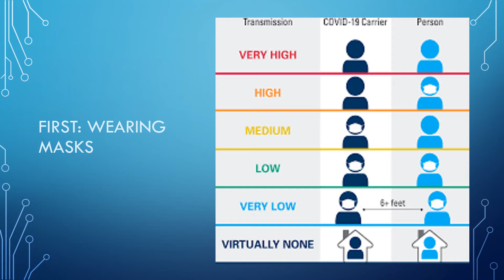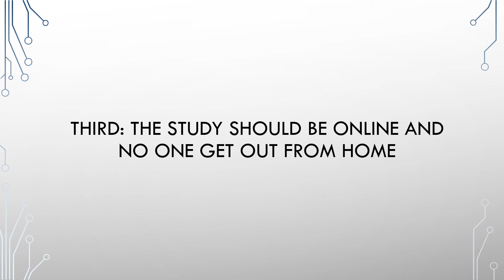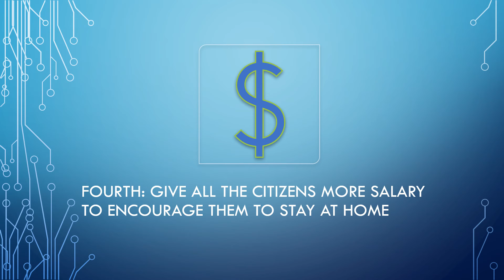[KLESF International Challenge 2020] S61 How to protect communities from becoming infected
[KLESF International Challenge 2020] S61 How to protect communities from becoming infected with COVID-19
Number: S61
Title of Project: How to protect communities from becoming infected with COVID-19
Name of participant : Mohamed Adel Morad
Name of School:
Project theme: Good Health and Well-being (SDG 3)

Abstract of Project:
How to encourage the citizens to be careful about COVID-19